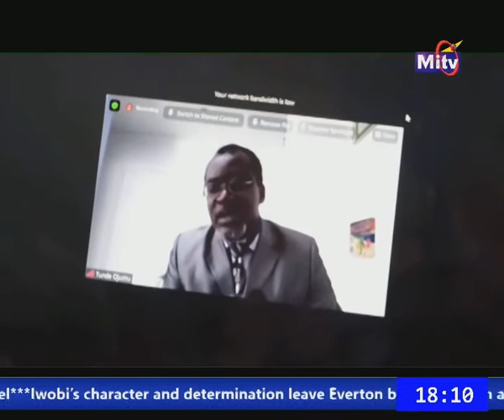MITV NEWS ON NSE